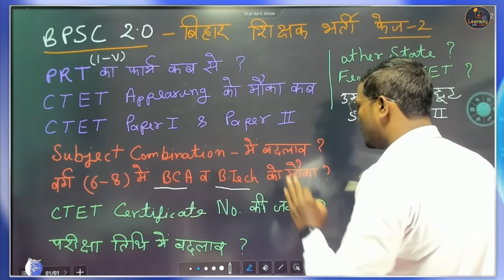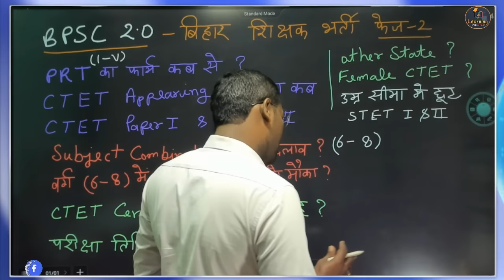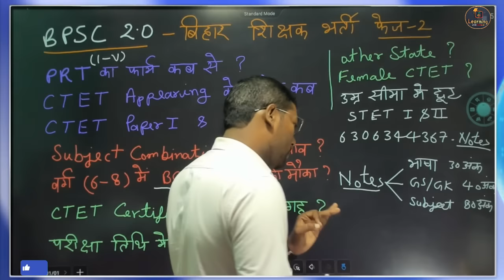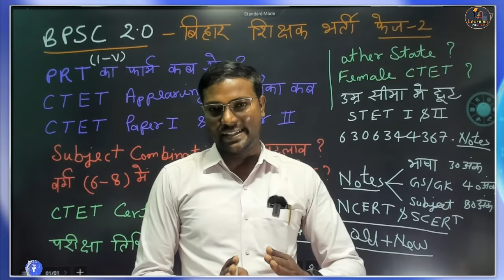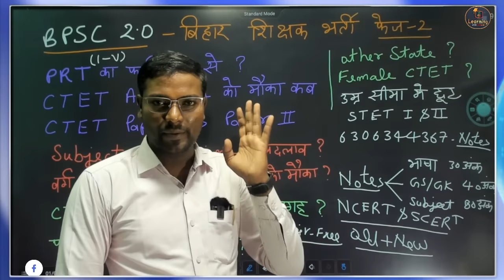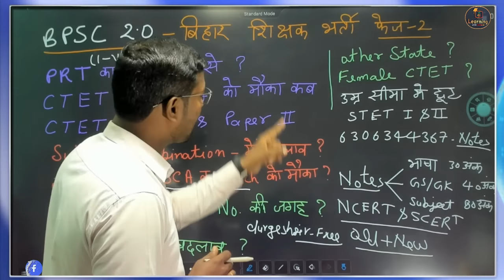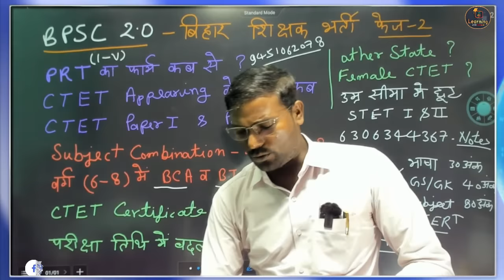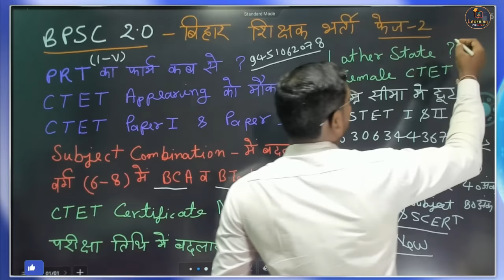बड़े बदलाव -BPSC TRE 2.0 Form Fill Up- PRT (1-5), 6-8 CTET appearning ? Subject Combination में छूट